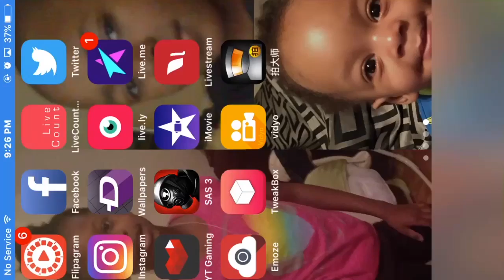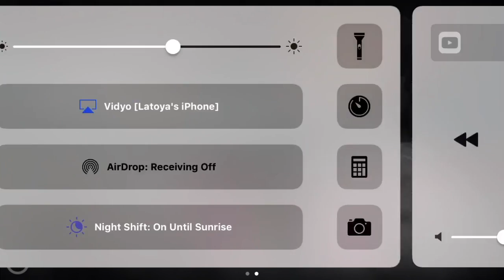SAS Zombies (Ep3)I'm back